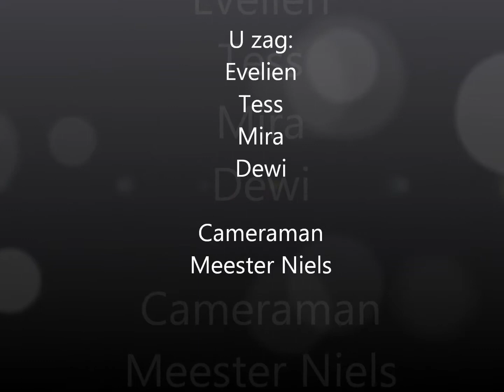Reclame La Luna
De kinderen van La Luna maken reclame..